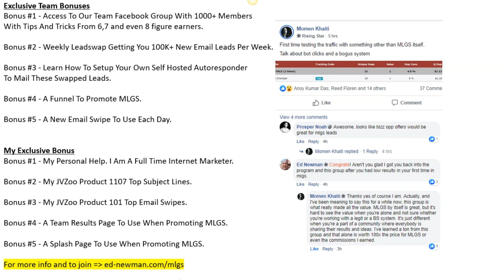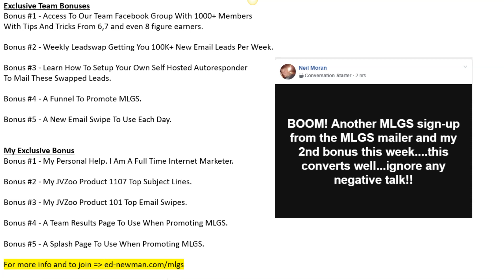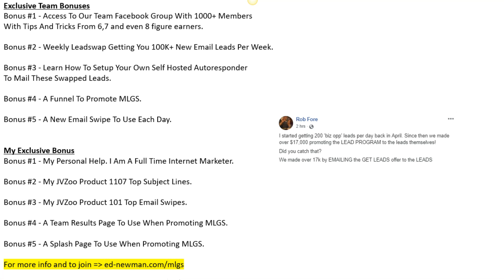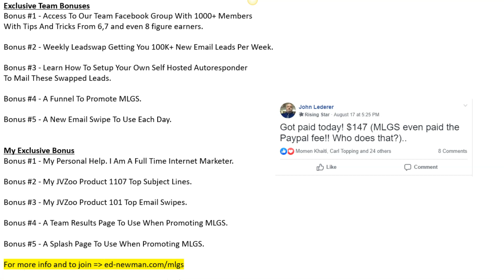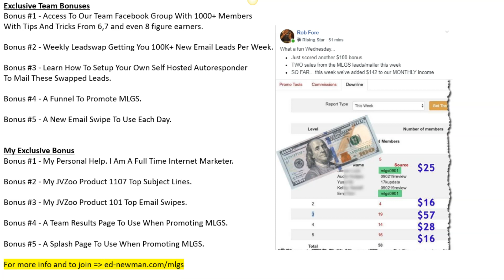My Lead Gen Secret 43 Testimonials And Results Scam NOT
Here You Can Read 43 Testimonials For My LeadGen Secret.
Tomorrow Can Be Your Testimonial!

How I made $1828 And Built A Team Of 255 in 38 Days With MLGS